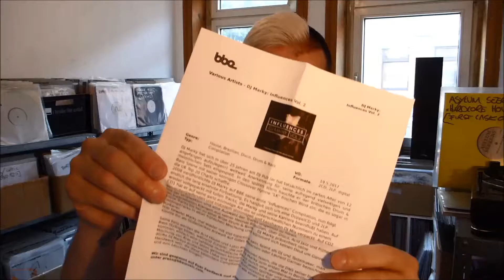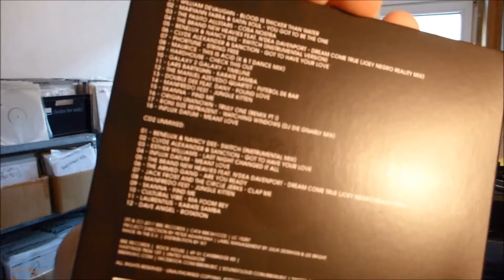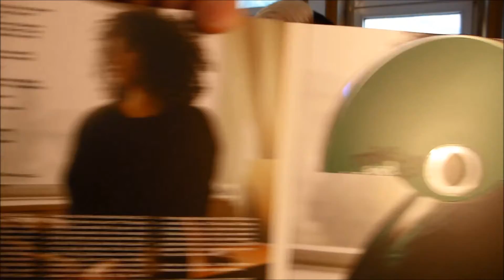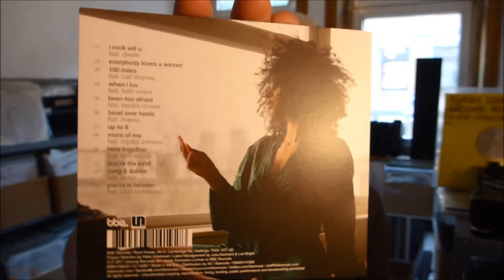incoming: new music from the BBE Records camp | baze.djunkiii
when you plan to shoot a different video but there's actual mail coming in that need to be opened this it what happens.

next show:
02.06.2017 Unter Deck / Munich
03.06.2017 Bahnhof Kötzting / Bad Kötzting
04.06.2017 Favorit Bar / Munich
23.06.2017 BETA-ZERFALL @ Komet (Basement) / Hamburg
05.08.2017 BETA-ZERFALL @ Komet (Basement) / Hamburg
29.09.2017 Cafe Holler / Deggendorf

mixtape out now:
baze.djunkiii presents transmissions from the underground vol.1 [jahmoni music 401]

more baze.djunkiii @